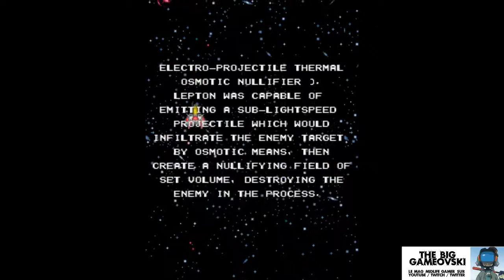Galmedes - très plat, dans la lignée des Alpha Mission TBG241